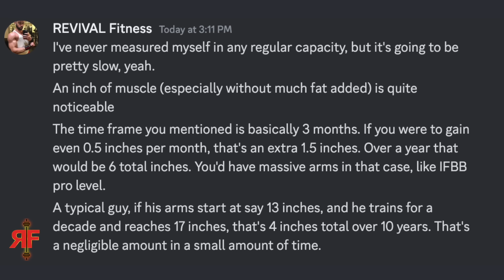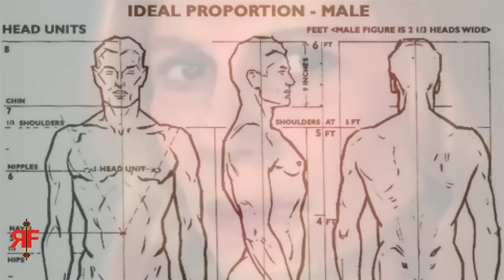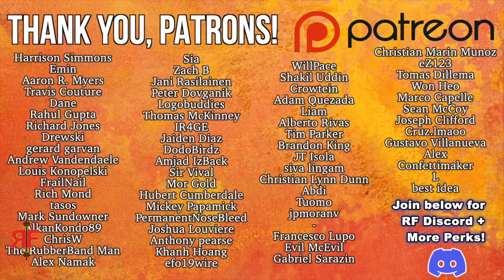You Will NEVER Look Big With Long Arms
you will never look big with long vs short arms taller guys lanky bodybuilding lifting training benching with How I Grew My Arms Wider - (From the Front View) small biceps triceps fix arms look skinny skinnier smaller bigger wider from the side aesthetics and genetics a deep dive gym beginner novice lifters new to weight training weightlifting what to do where to start what program plan routine bro split how many sets and reps exercises per day week should i do 10-20 muscle growth group maingaining bulk cut recomp bulking cutting food foods meal prep muscle kitchen diet nutrition full day of eating macros calories hypertrophy powerbuilding powerlifting for mass aesthetic body building aesthetics bodybuilding hamza push pull legs upper lower fullbody full body 5x5 cultivating mass when and when not to train to failure are you ego lifting know the signs how to stop starting strength ice cream fitness 2.0 stronglifts strong lifts nouns grey skull phul gzclp candito 3d delts every reason why you are not getting stronger nsuns 531 5/3/1 bbb the triumvirate boring but big conjugate concurrent linear daily undulating periodization lp dynamic double progression 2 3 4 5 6 day are you ego lifting signs you're in novice lifter purgatory skinny fat truth fitness industry body dysmorphia normal rpe rir reps in reserve rate of perceived exertion we trained like kyriakos grizzly andrew tate redpill red pill blackpill black pill dating modern women looksmaxxing gymcel myths mistakes overweight obese bigger and stronger physique neck traps chest pecs arms forearms grip delts front rear side lateral shoulders back lats traps lower low back glutes hamstrings quads legs calves core abs optimal science evidence research based pubmed ned algorhythm preworkout hopscotch on the machines zyzz constant time under tension brah how to lift weights safely more gain less pain rf power hour

—REVIVAL Fitness—